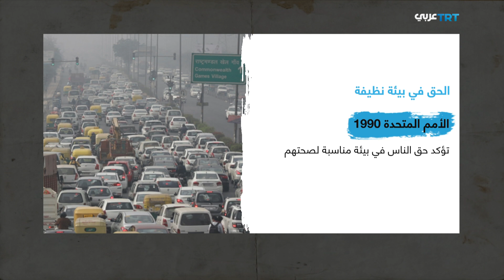الحق في بيئة نظيفة | من حقي 70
نناقش في حلقتنا هذه الحق في العيش في بيئة نظيفة وأسباب تزايد معدلات نسب التلوث في العالم وتأثير ذلك على حياة الملايين من البشر .